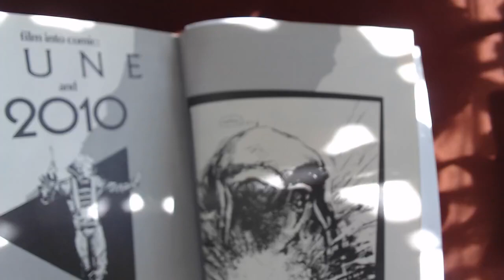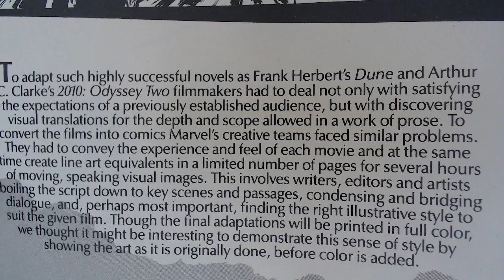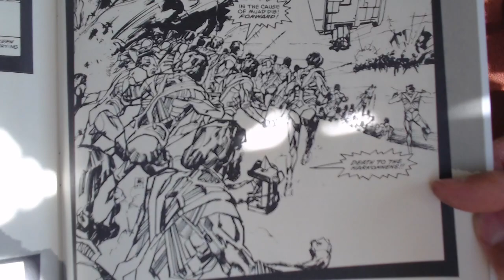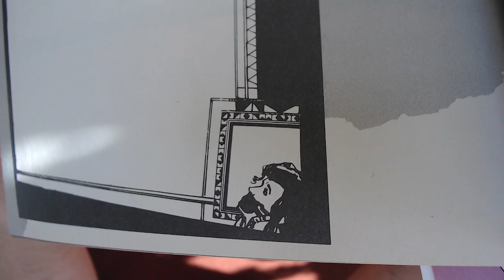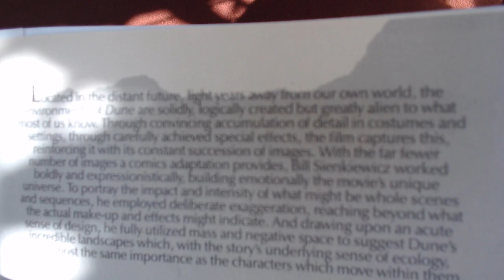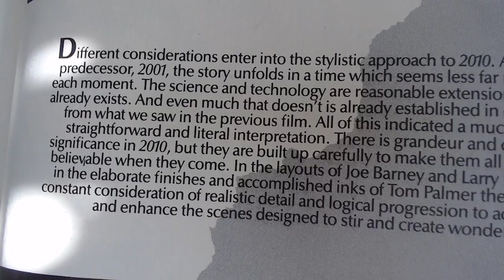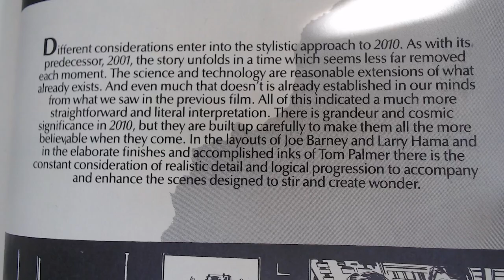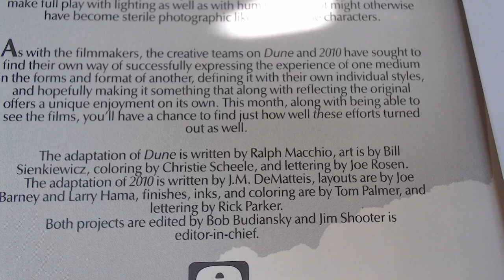Reading Comic Books: Film Into Comic: Dune & 2010, Bill Sienkiewicz, Epic Illustrated #28, 1985 ASMR